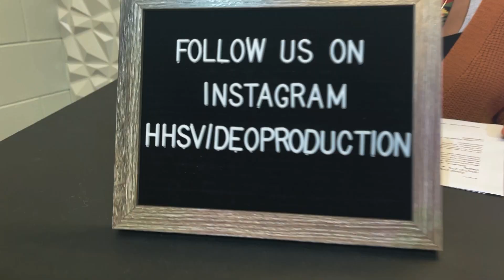January 13, 2020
Morning Announcements, Hagerty High School, HHS